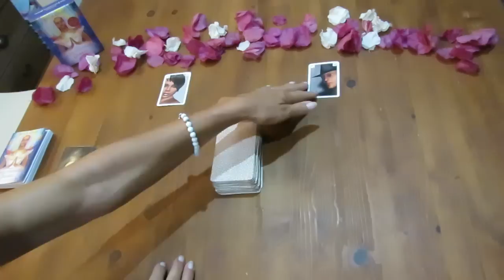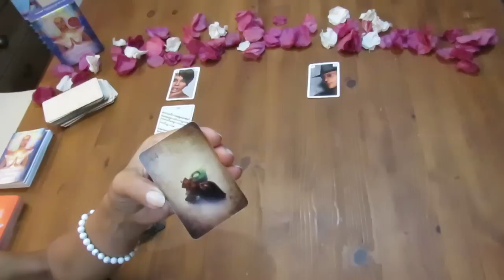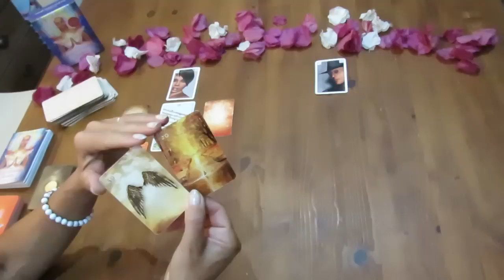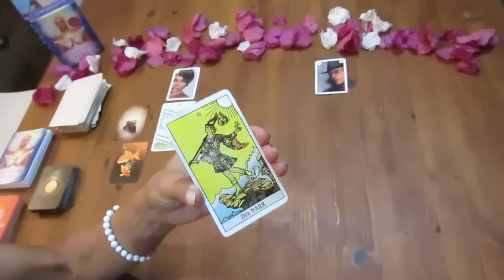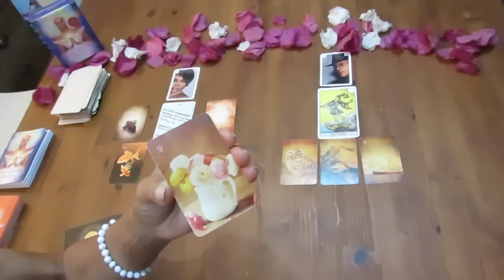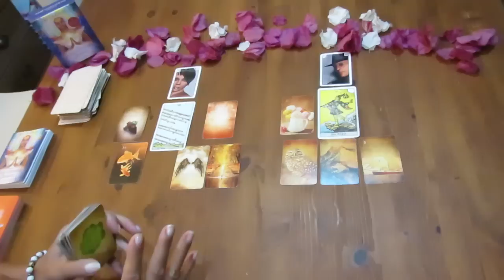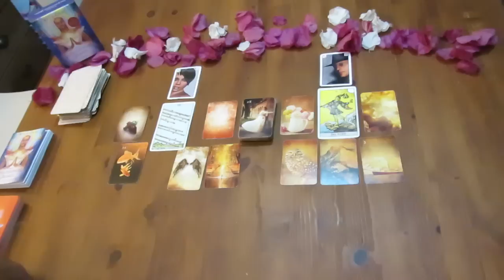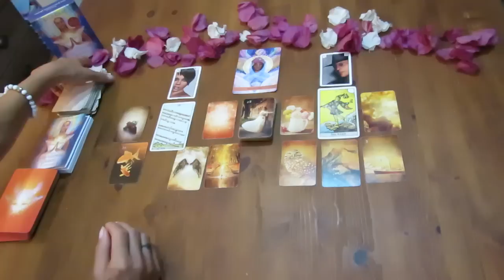Flattern Nachrichten ins Haus? Energien für das weibliche und männliche Kollektiv zum Wochenende!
Wenn du in unserem Telefonspeicher bist, erhältst du auf Wunsch auch regelmäßige Mitteilungen über mein Zoom-Angebot (Vorträge, Workshops, Kurse)!

Täglich inspirierende Posts findest du hier:
(Hier kannst du dir z.B. dein ganz individuelles, speziell für dich angefertigtes Armbändchen bestellen! Schau dich gerne um und nimm Kontakt zu Micha auf!)

Auf unserer Homepage findest du unser komplettes Angebot an Kartenlegungen, Channelings, Coachings, sowie etwas Persönliches über uns und auch all unsere kostenpflichtigen Videos!
Unser erstes Mallorca-Seminar wird im Oktober 2022 stattfinden!! Endlich!!
Wenn du unsere Arbeit unterstützen möchtest, danken wir dir von Herzen für einen freiwilligen Energieausgleich für unseren YouTube Kanal, auf dem wir dir regelmäßig zahlreiche Videos kostenfrei zur Verfügung stellen!
Gerne über:
oder:
BIC: CAIXESBBXXX